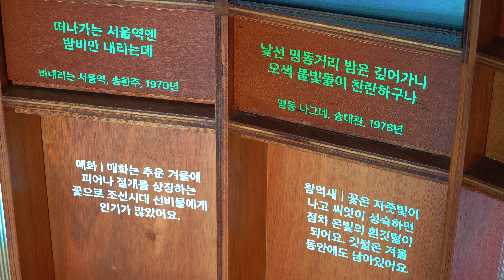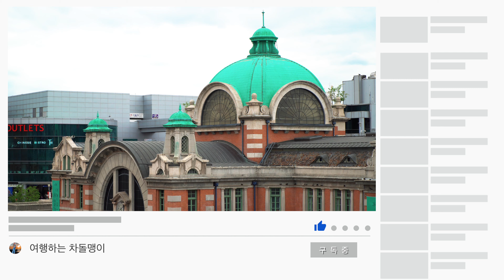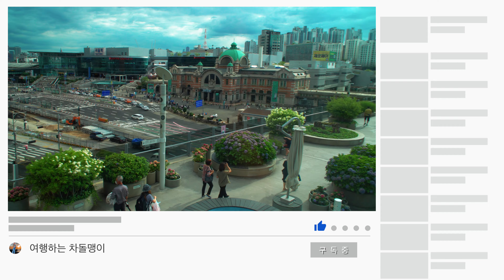도시재생 서울로7017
여행을 기록하는 차돌맹이입니다.

서울역고가도로...수십년 서울역을 가로질러 마포와 남대문을 이어주던 고가가 안전의 문제로 철거되기 직전 새로운 도시재생 프로그램인 서울로7017로 재탄생했다.
안전의 문제로 철거를 고민하다 시민들에게 공중공원이라는 새로운 공간으로 돌려주었다.
차량의 고가에서 사람들을 위한 고가도로 재탄생한 서울로7017을 찾아가봤다.